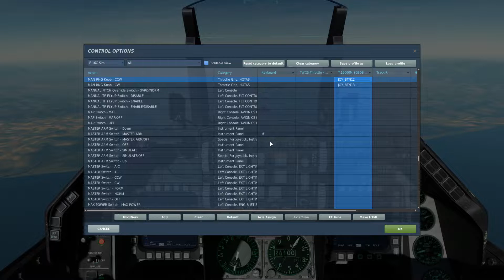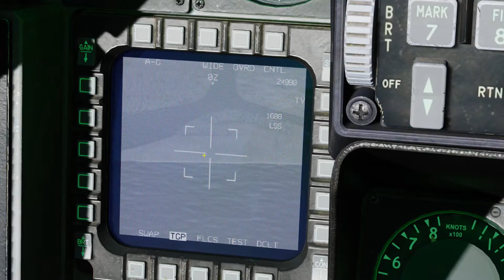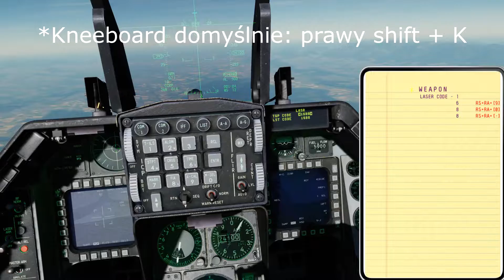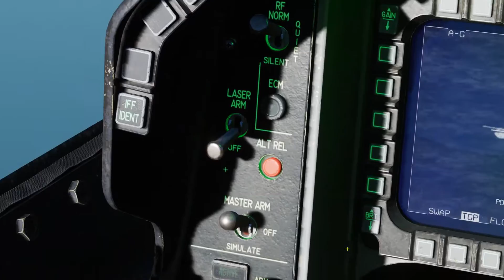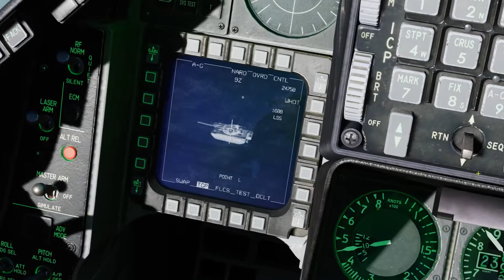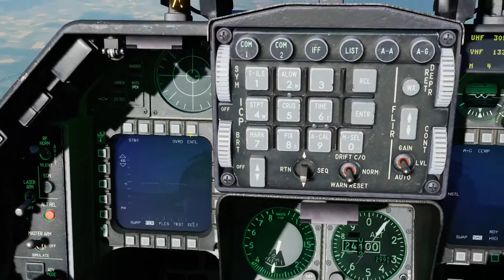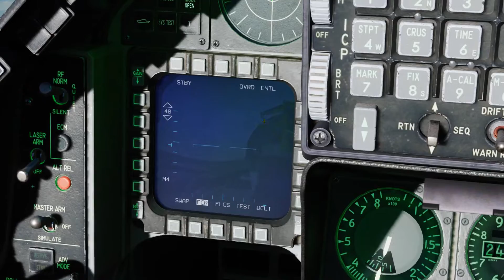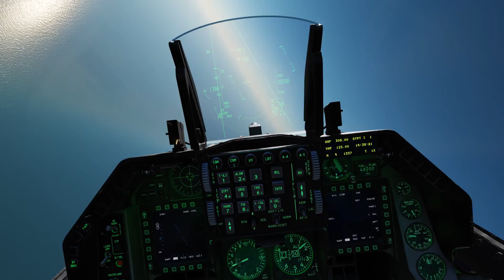Wirtualna Szkoła Orląt: F-16C #19 - Uzbrojenie A2G - bomby kierowane laserowo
Omówione punkty:
1:35 - 4:05 - Konfiguracja bomb do zrzutu
4:05 - 7:38 - Zrzut przy pomocy zasobnika celowniczego
7:38 - 12:00 - Zrzut przy pomocy JTAC lub innego samolotu
Drodzy kadeci Wirtualnej Szkoły Orląt!
W odcinku dziewiętnastym WSO do F16 w DCSWorld dwa sposoby na zrzut bomb kierowanych laserowo.
Autorem grafiki do filmu jest niezmiennie: Quetzalkoatl. Serdecznie dziękuję i pozdrawiam!
Muzyka użyta w intro: Audionautix - Green Daze (na licencji CC)
Zapraszam również na:
Konfiguracja PC:
Procesor: Intel Core i7-4790K
Karta graficzna: Gigabyte G1 Gaming GTX 1080
RAM: 16 GB DDR3
Zasilacz: Corsair VS Series 550W
Joystick + przepustnica: Thrustmaster T.16000M FCS
Pliki misji, na których tworzona jest seria Wirtualna Szkoła Orląt można znaleźć na serwerze Discord, kanał tekstowy "Download".